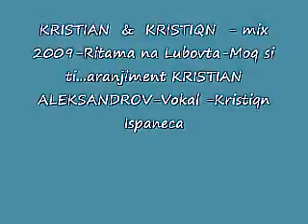KristiAn Vegas & KristiQn Ispaneca